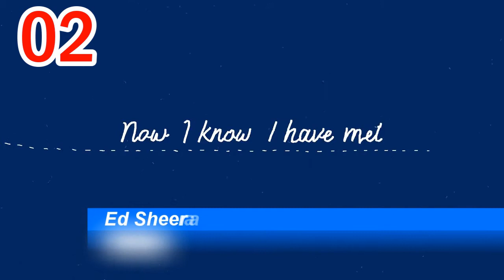iTunes Single Charts | Germany | 04.11.2017 | ChartExpress